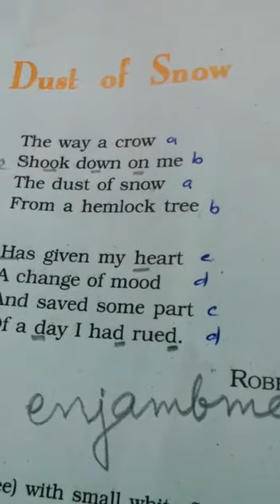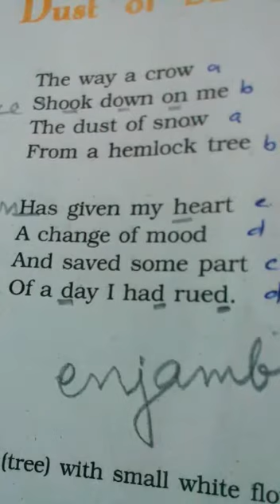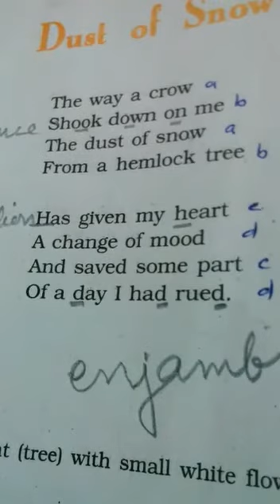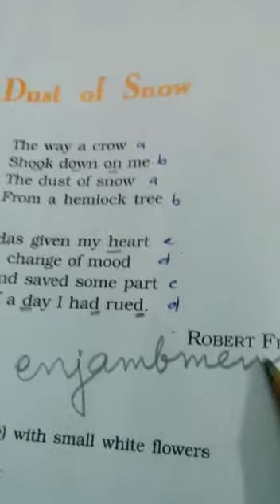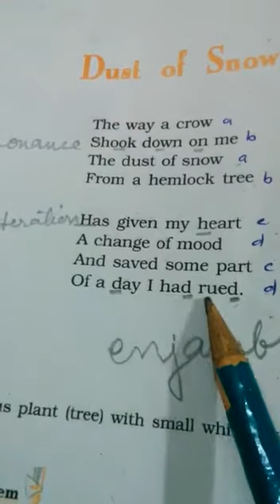Online Classes for Class 10 English Poem 1 Dust of Snow by Rakhi Madam